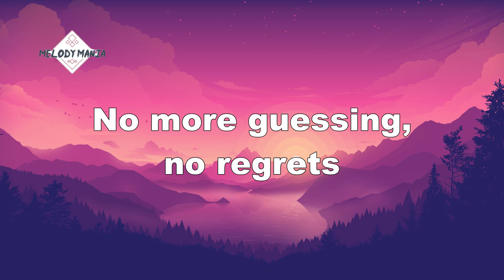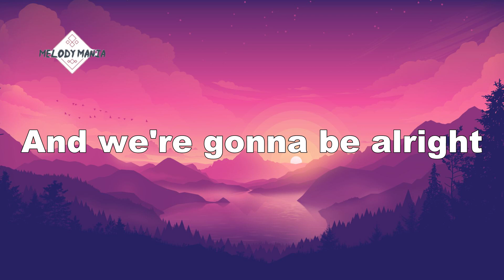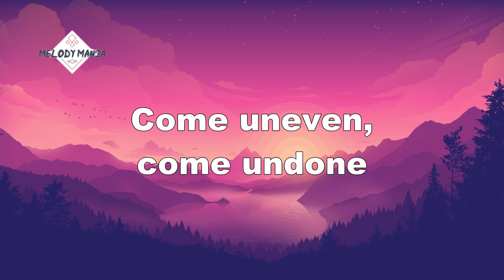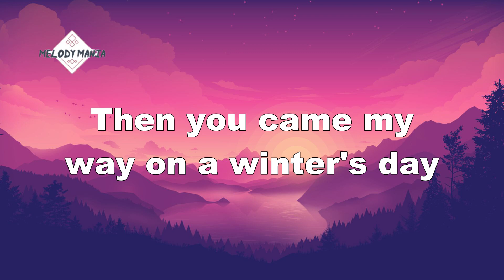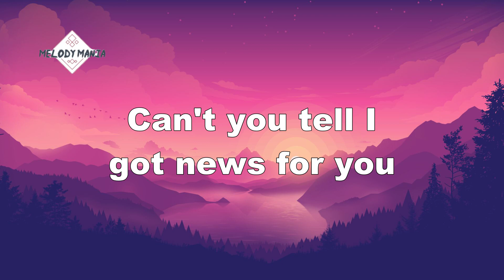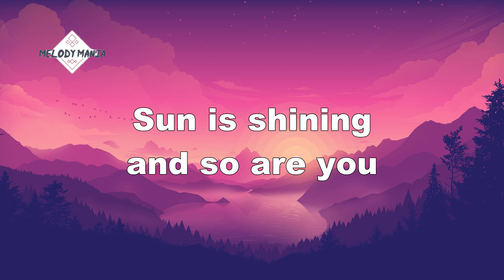Axwell Λ Ingrosso - Sun Is Shining (Lyrics)